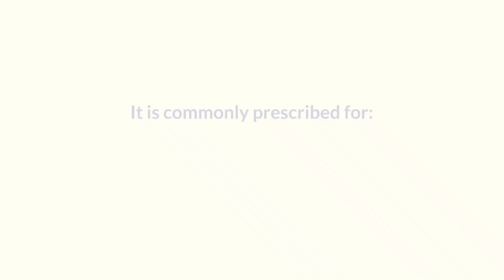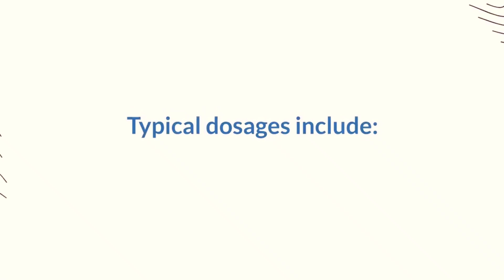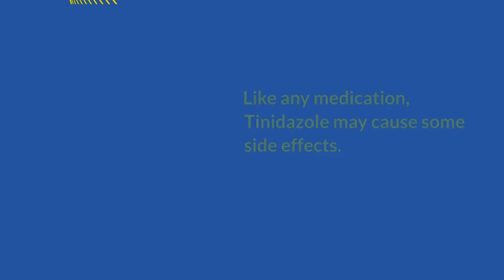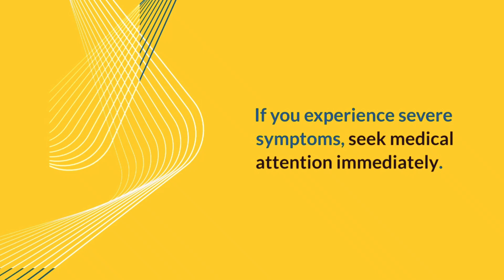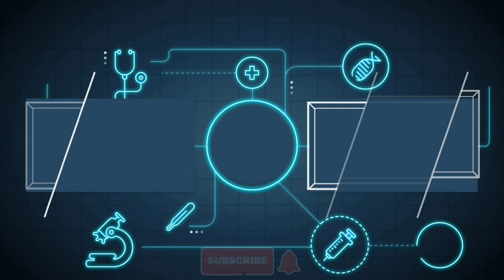Tinidazole Tablets: Uses, Dosage, Side Effects & Expert Advice | Must-Know Facts! | MediInsights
Tinidazole Tablets are an essential medication for treating various bacterial and parasitic infections, but do you know how they work and the correct way to take them? In this in-depth guide, we’ll cover everything you need to know about Tinidazole, including its uses, dosage, mechanism of action, side effects, and important precautions to ensure safe and effective treatment.

Tinidazole belongs to the nitroimidazole class of antibiotics, making it highly effective against anaerobic bacteria and protozoa. It works by damaging the DNA of harmful microorganisms, stopping their growth and eliminating the infection. Whether you’re dealing with bacterial vaginosis, trichomoniasis, giardiasis, amebiasis, or anaerobic infections, this video is your go-to guide for understanding this powerful medication.

📌 Topics Covered in This Video:
🔹 Uses of Tinidazole Tablets – Learn how it treats bacterial vaginosis, trichomoniasis, giardiasis, amebiasis, H. pylori infections, and anaerobic bacterial infections.
🔹 Tinidazole Dosage Guidelines – Discover the correct doses for each condition, including single-dose vs. multiple-day treatment options and why completing the full course is crucial.
🔹 Mechanism of Action – Understand how Tinidazole disrupts bacterial and protozoal DNA, effectively killing infection-causing organisms.
🔹 Common & Serious Side Effects – Be aware of nausea, vomiting, metallic taste, dizziness, fatigue, and dark urine, along with rare but serious reactions like nerve damage or seizures.
🔹 Important Advice & Safety Precautions – Avoid alcohol for at least 72 hours after your last dose to prevent severe nausea and vomiting. Plus, find out who should avoid Tinidazole and when to seek medical help.

✅ Patients prescribed Tinidazole looking for clear and accurate information about their medication.
✅ Healthcare professionals & students wanting a deeper understanding of Tinidazole’s pharmacology and treatment protocols.
✅ Anyone suffering from bacterial or parasitic infections who wants to learn about effective treatment options.

💡 Important Tips for Taking Tinidazole Tablets:
✔ Always take it with food to reduce stomach discomfort.
✔ Avoid alcohol during and after treatment to prevent severe reactions.
✔ Complete the full course even if symptoms improve early.
✔ Inform your doctor if you have liver disease, neurological disorders, or blood conditions.
✔ Watch for allergic reactions, such as rashes, swelling, or breathing difficulties.

💊 Looking for more trusted medical insights? We bring you detailed information on medicines, diseases, and treatments, helping you stay informed and make the best health decisions.

Drop your questions in the comments, and we’ll be happy to answer them!

CHAPTERS:
0:00 :INTRO
0:25 :USE OF TINIDAZOLE TABLETS
1:17 :DOSAGE OF TINIDAZOLE TABLETS
2:16 :MECHANISM OF ACTION OF TINIDAZOLE TABLETS
2:41 :SIDE EFFECTS OF TINIDAZOLE TABLETS
3:15 :IMPORTANT ADVICES FOR USING TINIDAZOLE TABLETS